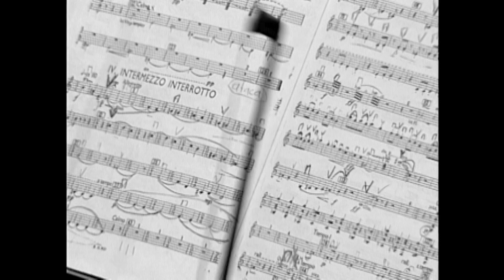Maricarmen. Tráiler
Maricarmen es chelista, escritora, corredora, maestra de música y es ciega… Conoce la historia de esta gran mujer y cómo sobrelleva su condición con una magia constante. Próximamente solo en cines.